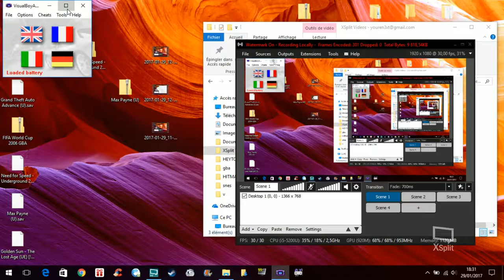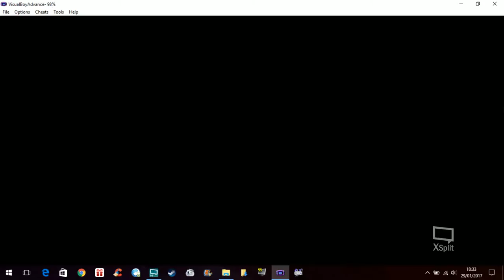📦 Need for Speed Underground 2 / Games in bulk (Game Boy Advance)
Need for Speed: Underground 2 (also known as NFSU2) is a cross-platform racing video game and the eighth installment in the popular Need for Speed driving game series published and developed by Electronic Arts. Released in 2004, it is the direct sequel to Need for Speed: Underground, and is part of the Need for Speed series, available on Microsoft Windows, Game Boy Advance, GameCube, PlayStation 2, Xbox, PlayStation Portable, Nintendo DS and Mobile phones. Like its predecessor, it was also commercially successful, and sold eleven million copies worldwide.

The game entails tuning cars for street races, resuming the Need for Speed: Underground storyline. Need for Speed: Underground 2 provides several new features, such as a broader customization, new methods of selecting races, the "explore" mode (just driving around freely, like the Midnight Club series, in a large city known as "Bayview"). The City Center was based on Philadelphia, Beacon Hill was based on Beverly Hills and Coal Harbor was based on Camden, New Jersey, and Bayview as a whole is a microcosm of the west coast of the United States. Underground 2 also introduces several SUVs, which could be customized as extensively as other Underground 2 vehicles and used to race against other SUV racers. Brooke Burke is the voice of Rachel Teller, the person who guides the player throughout the game.

The game has been ported to PlayStation Portable, under the title of Need for Speed Underground: Rivals. The Nintendo DS port introduces a new feature in which the player is able to design custom decals to adorn any vehicle in the game.

Developer(s) EA Black Box
Pocketeers (GBA)
Publisher(s) Electronic Arts
Composer(s) Tom Salta
GameCube
PlayStation 2
Xbox
PlayStation Portable
Nintendo DS
Mobile phone
Release date(s)
November 9, 2004
Genre(s) Racing

© Etoile (Gaming)